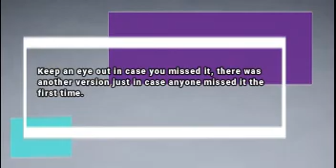In Case You Missed YouTube Channel | First Video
Keep an eye out in case you missed it, there was another version just in case anyone missed it the first time.